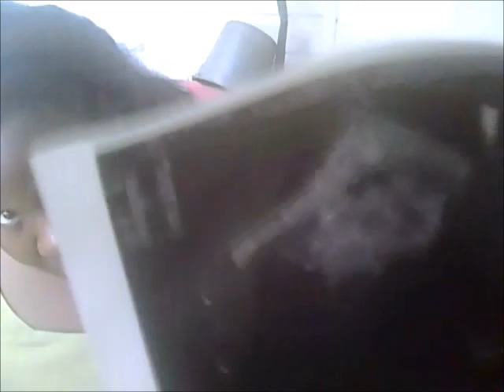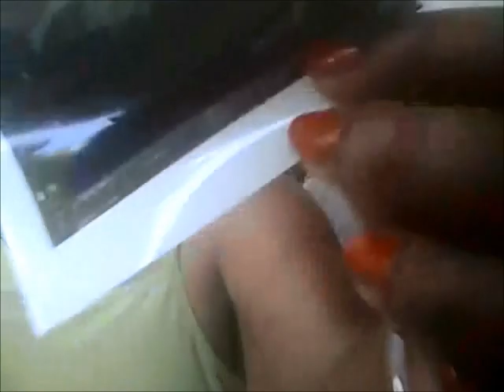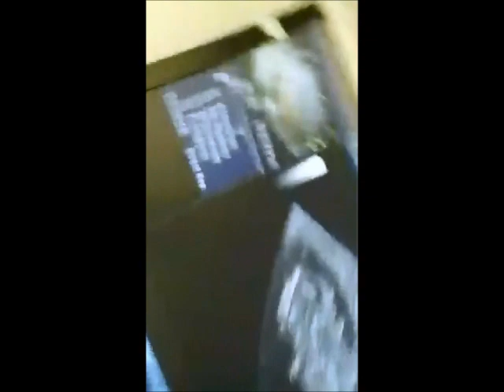PCOS: Pregnancy Vlog 3-9W0D Ultrasound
I describe my ultrasound experience. Today I am 9 week and 0 days pregnant.